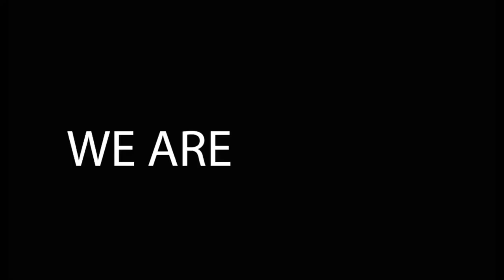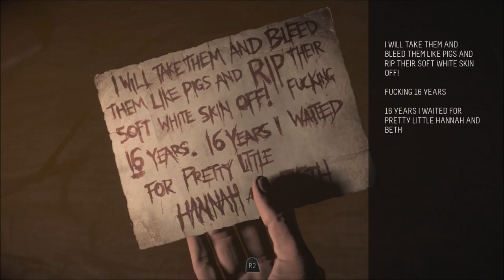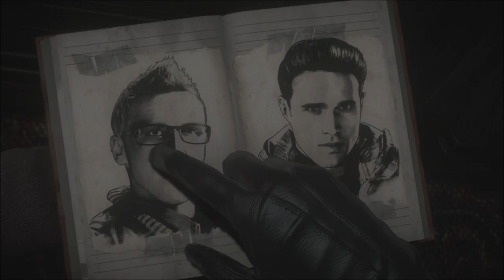Until Dawn #7 - Will Mike Score?!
Peter and Otto plays Until Dawn